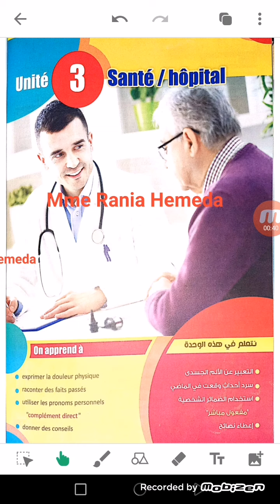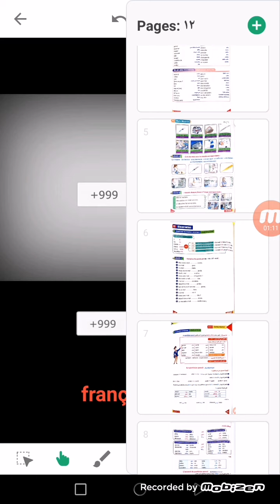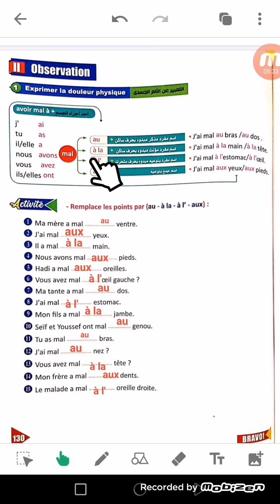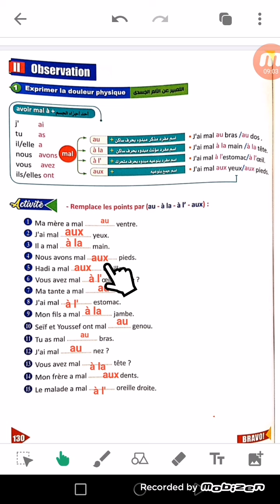الوحده الثالثه/الصف الثاني الإعدادي منهج bienvenue / الدرس الثاني avoir mal à